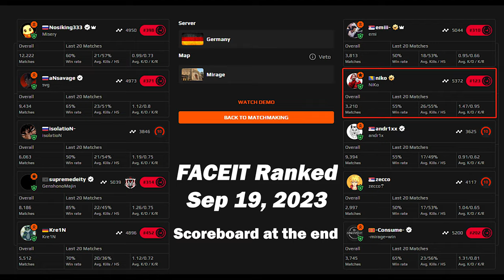【NiKo POV】29Kills w/emi (mirage) | FACEIT Ranked | Sep 19, 2023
►Lobby：
►Crosshair for this game：
CSGO-JTH6M-n9STM-r5NBU-YUsjU-4fWjM

►DPI:400 SENS:1.35 eDPI:540 ZOOM SENS：1
►Resolution:1152x864 4：3  Stretched (updated Aug 2023, prosettings.net)
►Launch Options：-noforcemaccel -noforcemspd -noforcemparms -freq 360 -console -novid -tickrate 128
►The only thing I changed is the Radar Setting for the audience better see teammates' position: : cl_radar_scale 0.35;cl_radar_always_centered 0

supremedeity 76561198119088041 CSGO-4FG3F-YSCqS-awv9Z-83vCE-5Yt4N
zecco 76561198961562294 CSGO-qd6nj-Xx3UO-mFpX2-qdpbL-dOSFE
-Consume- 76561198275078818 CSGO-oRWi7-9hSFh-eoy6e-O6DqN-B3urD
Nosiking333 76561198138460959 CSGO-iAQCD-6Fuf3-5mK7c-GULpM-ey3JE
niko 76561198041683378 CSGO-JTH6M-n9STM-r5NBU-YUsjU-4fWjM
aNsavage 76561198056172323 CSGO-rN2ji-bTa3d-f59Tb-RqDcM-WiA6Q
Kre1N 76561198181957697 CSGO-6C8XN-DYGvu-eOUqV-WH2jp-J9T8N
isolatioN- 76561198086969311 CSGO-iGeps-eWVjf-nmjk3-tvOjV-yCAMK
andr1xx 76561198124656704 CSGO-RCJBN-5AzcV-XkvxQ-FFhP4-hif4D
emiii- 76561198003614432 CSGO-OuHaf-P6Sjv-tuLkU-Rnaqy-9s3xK